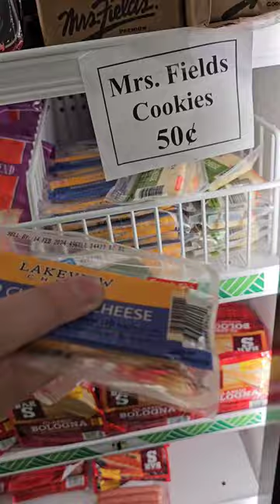Dollar Tree Steak Pizza